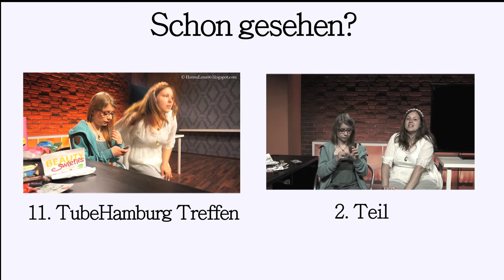Vegane Candy Challange - mit Aufgerought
beim letzten TubeHamburg Treffen haben wir zwei entscheiden zwei vegane Candy Challangees zu drehen. Hoffe es gefällt euch.

Blogeintrag zum Video: KOMMT NOCHG!!!